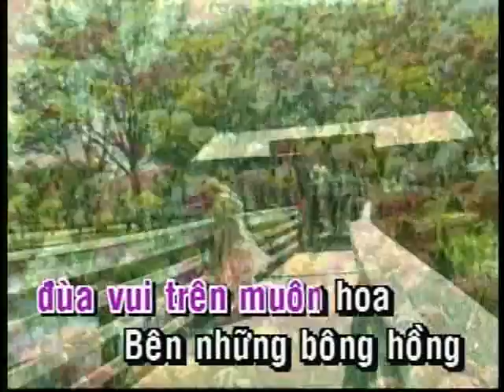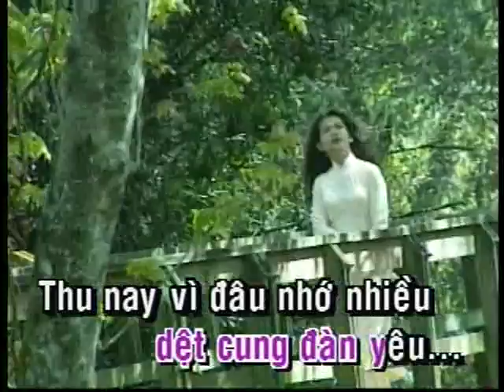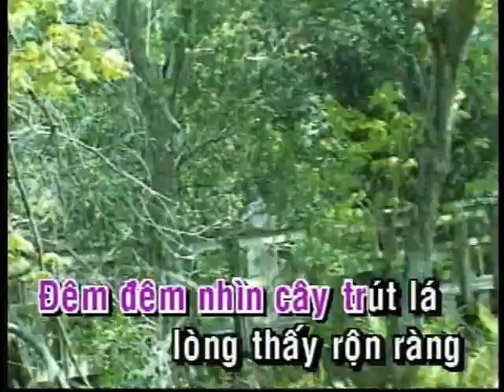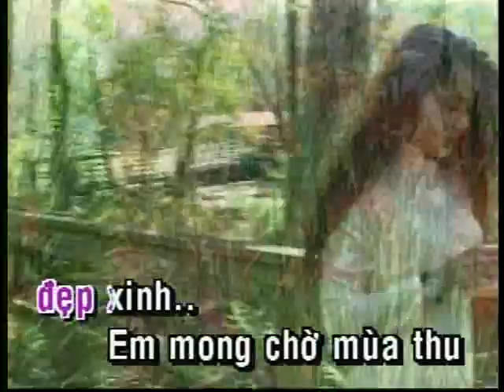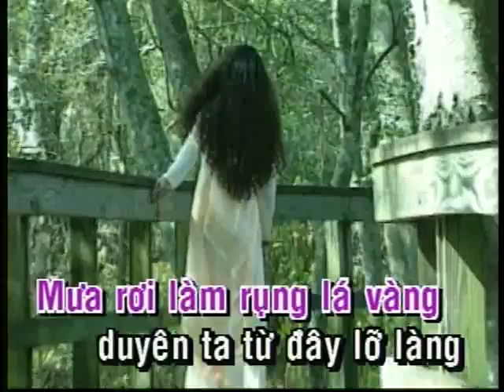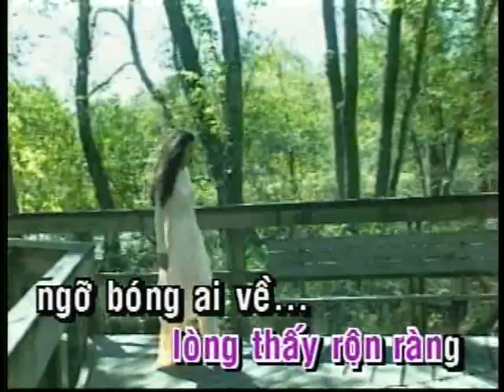GIONG CA ĐỂ ĐỜI, THU QUYÊN RŨ , Ý LAN , BÀN TAY NHÂN ÁI, QUỐC SĨ & THE MAGIC, GHEN CÔ VY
Y LAN , THU QUYEN RU

❤ bàn tay nhân ái,
sáng tác và trình bày Quốc Sĩ , ban nhạc The Magic,
hòa âm nhạc sĩ Quốc Tuấn ,
thu âm & mix : Quốc Tuệ ,
nhạc đệm : ban nhac The Magic,
video by : Thủy Tiên , Angel Pro studio ,

❤️... hằng đêm có rất nhiều  các bác sĩ , y tá ... họ là những thiên thần áo trắng không ngại hiểm nguy dấn thân để cứu chữa các bệnh nhân ,
...những em gái âm thầm thức trắng đêm , từng đường kim mũi chỉ may những chiếc khẩu trang yêu thương gửi đến những bệnh viện ,
... và từng giây có rất nhiều người trên giường bệnh ,
chiến đấu tuyệt vọng với tử thần đến tới hơi thở cuối cùng ... trong tâm tình và những cảm xúc đó Quốc Sĩ viết
... bàn tay nhân ái như một lời chia sẻ , một lời kinh cầu cho thể giới , cho nước Mỹ sớm vượt qua cơn đại nạn
Quốc Sĩ April ,2020 California USA

ghen cô Vy _ cánh hồng phai _ diệt địch CORONA COVID19 ,giọng ca để đời _ sóng gió  _ đắp mô cuộc tình  _bàn tay nhân ái